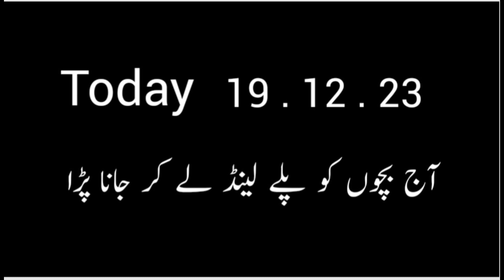Aj Bachon ko Play Land Le K Jana Para │SJ Fun Time